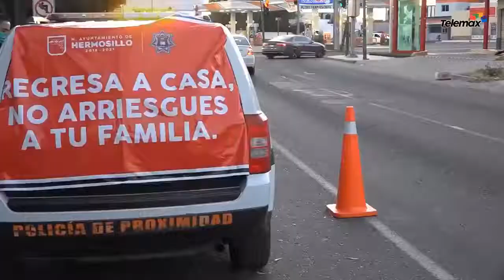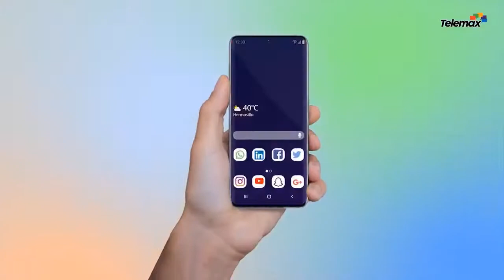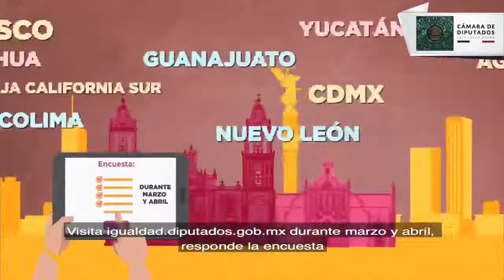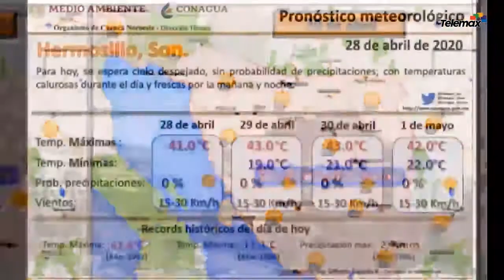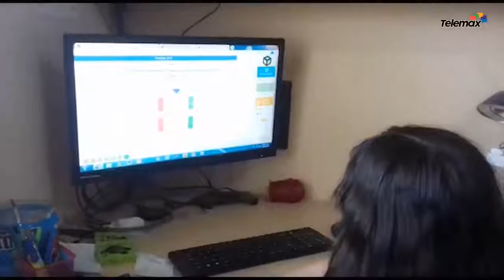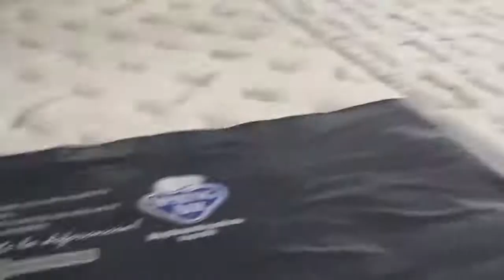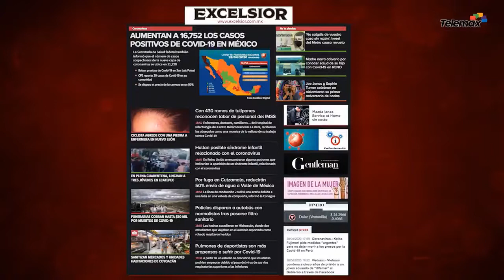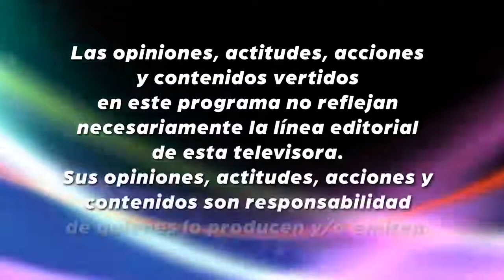Entre Todos - Programa Completo 28 de abril 2020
El Noticiero más visto en Sonora.

🔴 Advierten que el pico de contagios en Sonora será del 10 al 20 de mayo.

🔴 Reportan a 2 policías de Hermosillo y uno de SLRC con Covid-19.

🔴 Momentos de pánico se vivió durante asalto en centro comercial de Culiacán.